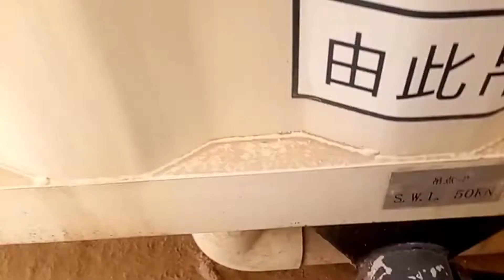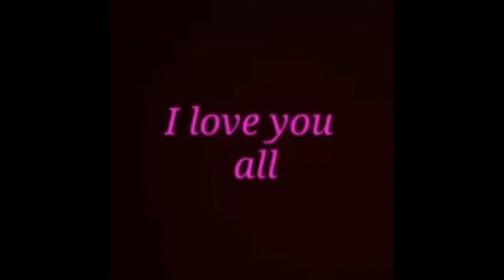Magpakain ng Tuta si Manong Lakay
My channel is about life vlogs, song cover and jokes.

Thanks!
* ManongLakay